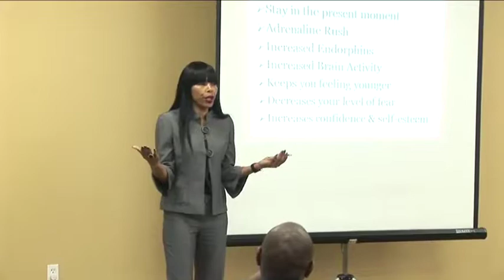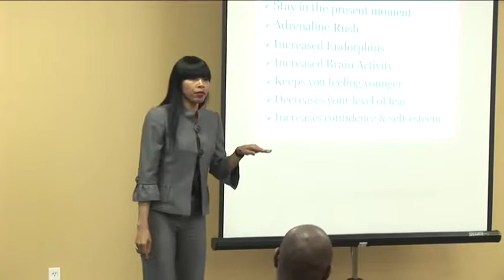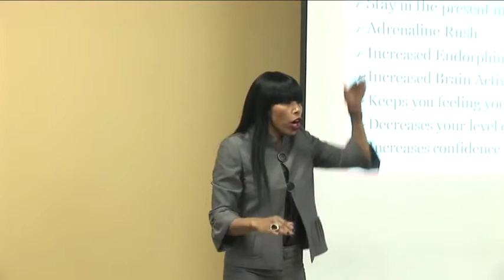Decrease Your Level of Fear & Increase Your Self-Esteem - Dr. Donna Thomas - Rodgers - Dr.Donna Live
In this Dr. Donna Live Dr. Donna Thomas - Rodgers discusses how fear and self - esteem are related.

Rare footage of Dr. Donna speaking to a live audience of entrepreneurs.

Credits:

Executive Producer: Dr. Donna Thomas-Rodgers
Created by: Dr. Donna Thomas–Rodgers
Production: Glowing Productions
Graphics: Glowing Productions
Music Produced By: Detroit Red
Genre: Red Symphony
Styling: D. Howard